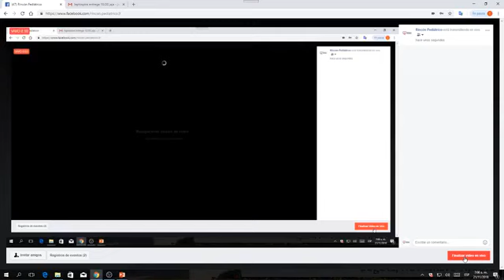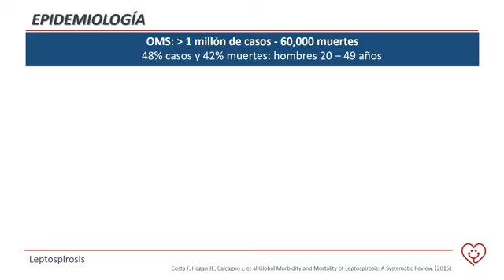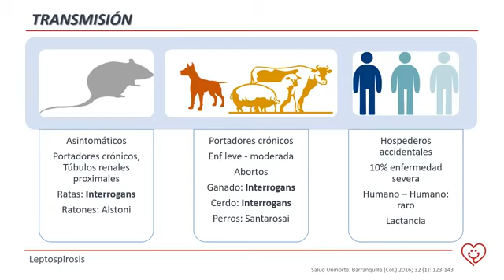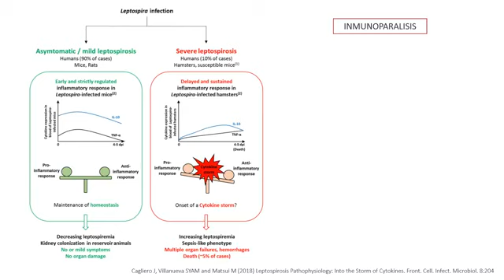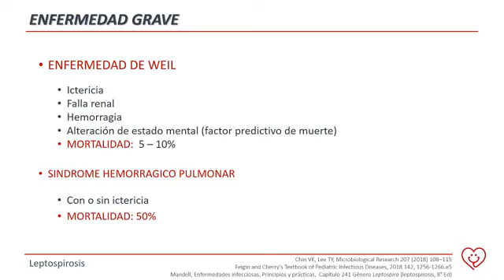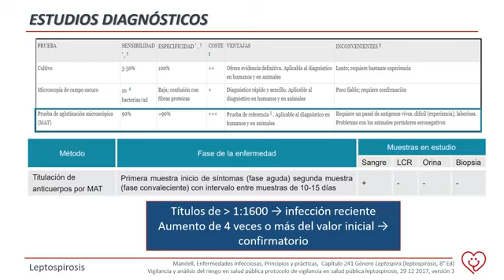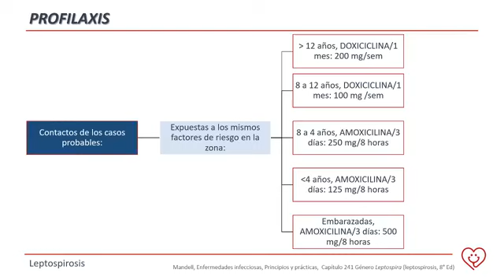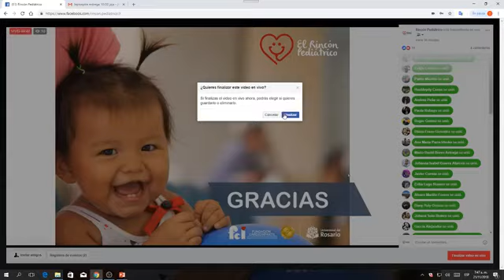Leptospirosis en pediatría